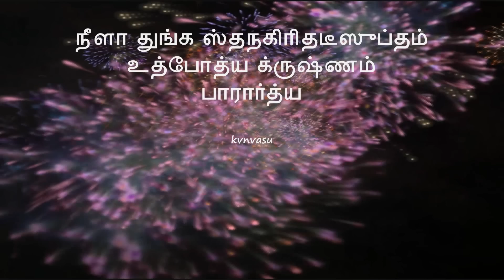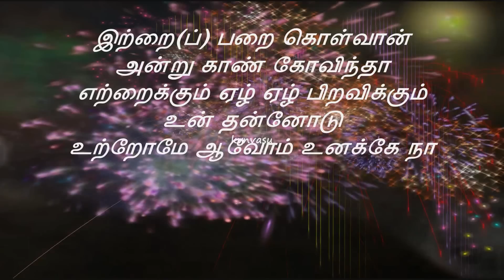Thiruppavai pasuram 29. - Margazhi Day 29 Song - Andal Aruliyathu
This video is for those interested in learning Thiruppavai , Staying away from home and searching for Guru to properly chant this. This is suitable for all ages. Parents can keep children with them while watching this. Soon they will pick up. This is mainly for children away from India / Tamil Nadu. Some materials in this video picked up from the net, if any objection please let me know I will remove it. Animations in this video are for attracting children's to watch, learning is automatic